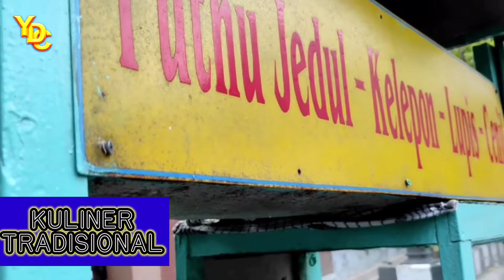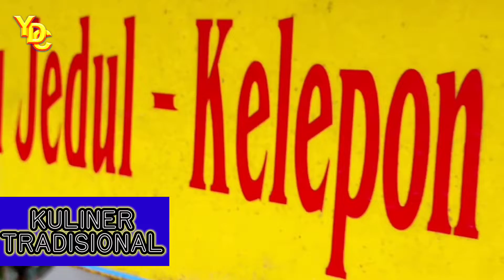Nikmatnya Kuliner tradisional yang satu ini.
Kue putu adalah jenis kudapan tradisional Indonesia berupa kue dengan isian gula jawa, dibalut dengan parutan kelapa, dan tepung beras butiran kasar. Kue ini di kukus dengan diletakkan di dalam tabung bambu yang sedikit dipadatkan.
Kue ini dijual pada saat matahari terbenam sampai larut malam. Suara khas uap yang keluar dari alat suitan ini sekaligus menjadi alat promosi bagi pedagang yang berjualan.
Kue putu ini umumnya dihidangkan dalam warna putih dan hijau. Sedangkan dalam varian Putu Bugis (berasal dari Sulawesi Selatan), biasanya kue dibuat menggunakan bahan seperti beras ketan hitam tanpa gula sehingga menghasilkan warna kue putu yang gelap cenderung hitam. Putu Bugis biasanya dimakan dengan taburan parutan kelapa dan sambal, serta hanya dijual pagi hari sebagai pengganti sarapan yang praktis.
Melalui diaspora Jawa dan Bugis, kue putu juga dipopulerkan ke negara lain oleh orang Jawa dan Bugis, seperti ke Singapura dan Malaysia.